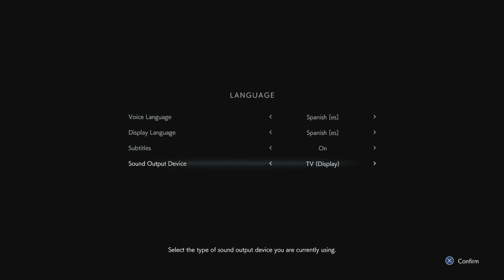RESIDENT EVIL 3 REMAKE DEMO PS4 Gamplay Comentado